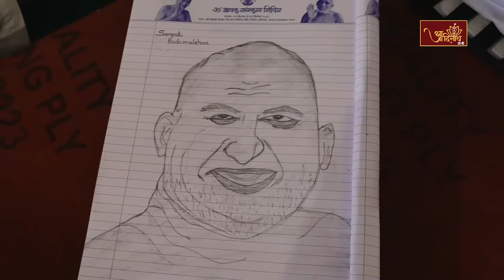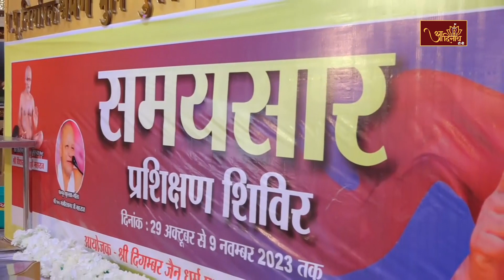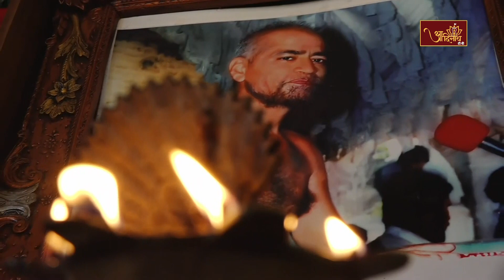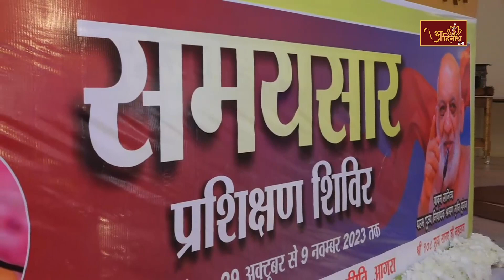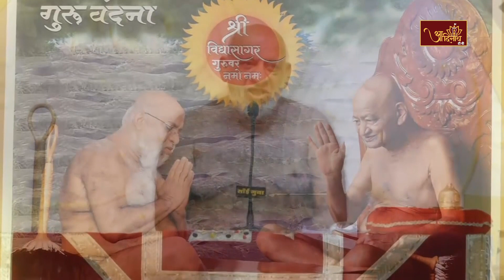P.P SUDHA SAGAR JI M.H | MANGAL PRAVACHAN | 06-11-23 | प. पू. सुधा सागर जी महाराज। Agra (U.P)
PARAM PUJYA SUDHA SAGAR JI MAHARAJ | MANGAL PRAVACHAN | प. पू. सुधा सागर जी महाराज ।